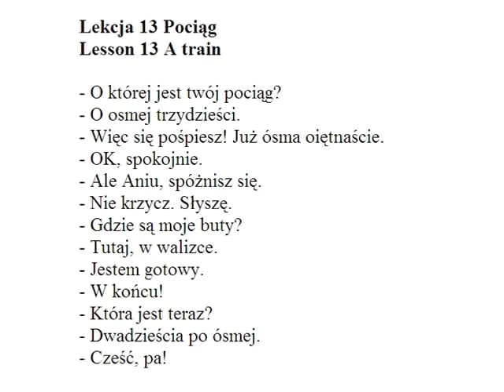Learn Polish - Easy Polish lekcja 13 - nauka języka polskiego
Lekcja 13 Pociąg
Lesson 13 A train

- O której jest twój pociąg?
- O osmej trzydzieści.
- Więc się pośpiesz! Już ósma oiętnaście.
- OK, spokojnie.
- Ale Aniu, spóżnisz się.
- Nie krzycz. Słyszę.
- Gdzie są moje buty?
- Tutaj, w walizce.
- Jestem gotowy.
- W końcu!
- Która jest teraz?
- Dwadzieścia po ósmej.
- Cześć, pa!

- What time is your train.
- At eight thirty.
- Well, hurry up! It's eight fifteen already.
- Okey, keep calm.
- But Anna, you're late.
- Don't shout. I can hear you.
- Where are my shoes?
- Here, in suitcase.
- I'm ready.
- At last!
- What time is it now?
- It's twenty past eight.
- Bye-bye.